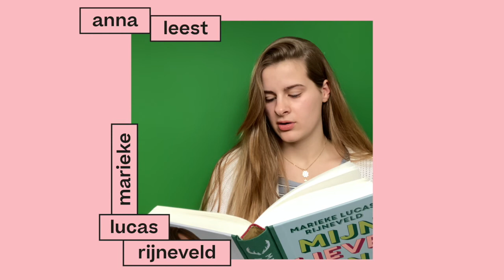Anna leest voor uit 'Mijn lieve gunsteling' van Marieke Lucas Rijneveld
'Mijn lieve gunsteling' van Marieke Lucas Rijneveld is een van de zes genomineerden voor de Libris Literatuur Prijs 2021. In de podcastserie 'De Shortlist' bespreken jonge lezers de genomineerde titels en interviewen zij de auteurs. De aflevering over 'Mijn lieve gunsteling' wordt gemaakt door Anna en Lotte. In deze video leest Anna een fragment uit 'Mijn lieve gunsteling'.